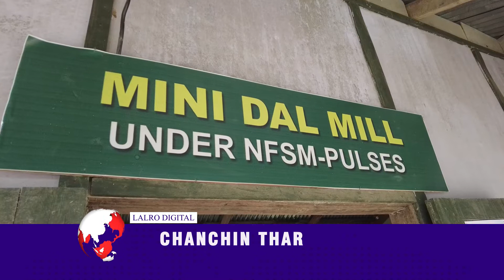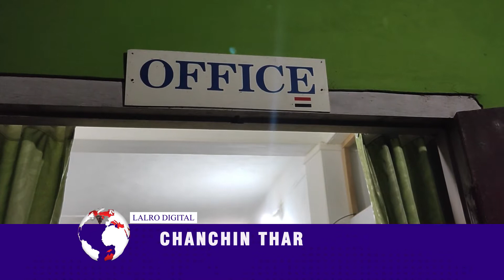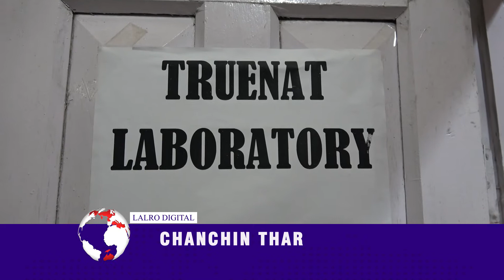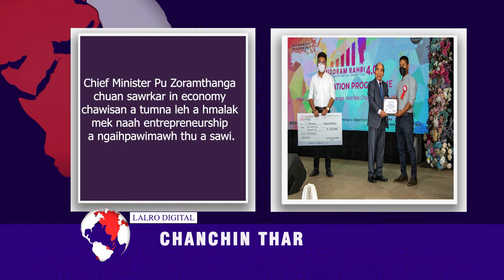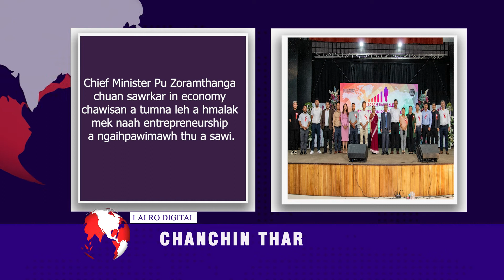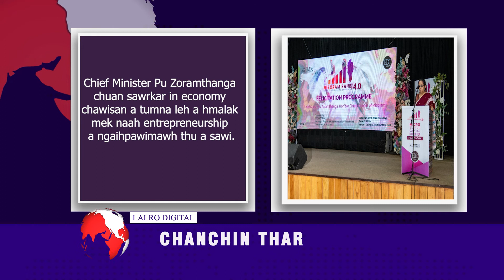LALRO DIGITAL CHANCHIN THAR |13 APRIL 2022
# Serchhip Mat phai a Agriculture Department hnuaia Lentil Dal chin enchhinna chu hlawhtling taka neih a ni.

## Central YMA ruahmanna siam angin nizan hmasa khan Serchhip Sub-Hqrs. YMA leh Serchhip Police te chuan Serchhip khawpui chhungah dan lova hnamdang awm dapchhuah hna thawkin ILP fello mi engemaw zat hmuhchhuah an ni.

## NH 54 kawng laizauh mek chungchang ah vawiin khan Serchhip Sub-Heqdquarters YMA hnuaia Vigilance & Monitoring Committee chuan Deputy Commissioner an hmu.